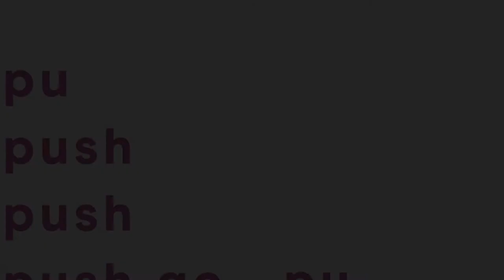Elise Mitchell on Leaving Well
After strategically selling her lucrative company, which grew more than 500% under her leadership, Elise Mitchell, was left with the opportunity to pivot her career into uncharted territory. Throughout this episode, Elise and Rick discuss how to exit amicably when you choose to leave your company, as well as her passion for being an advocate and mentor to the next generation of entrepreneurs. Tune in to hear about Elise’s defining moments!